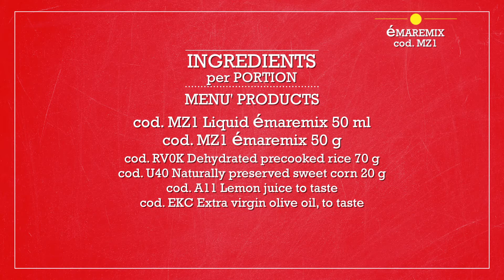Rice Salad with èMaremix and Fresh Vegetables - Culinary School